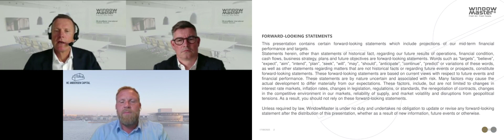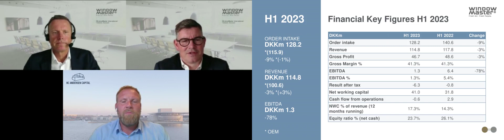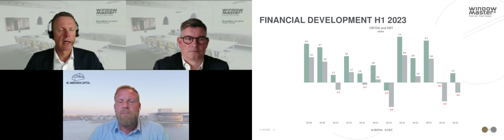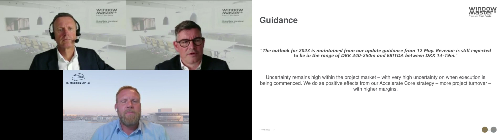WindowMaster – Præsentation af 1. halvårsrapport 2023 17.08.2023